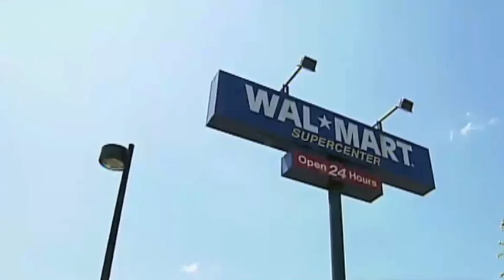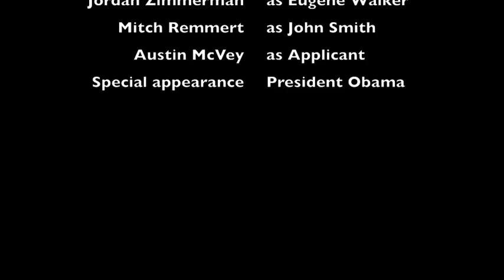The Interview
Another video that was made in our video class with Mitch Remmert, Austin McVey, and Me Jordan Zimmerman. Not our best work but not to bad hope you enjoy!!